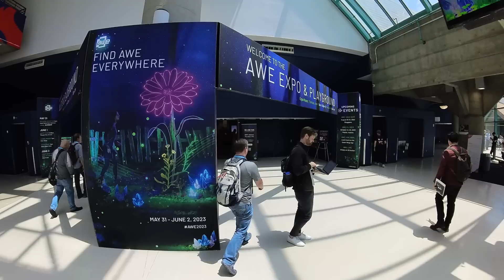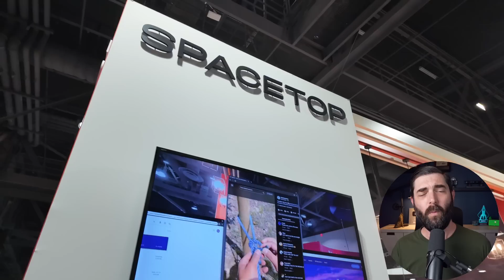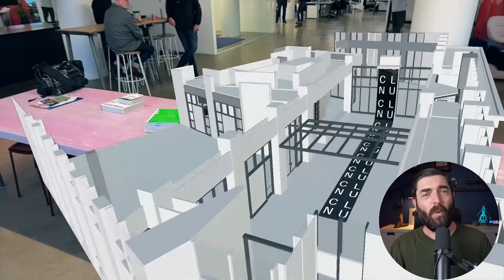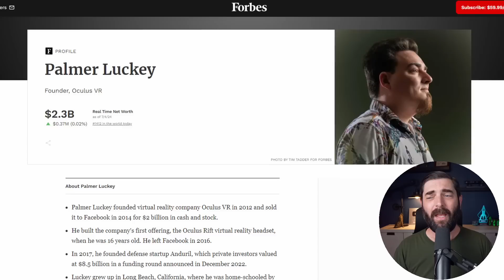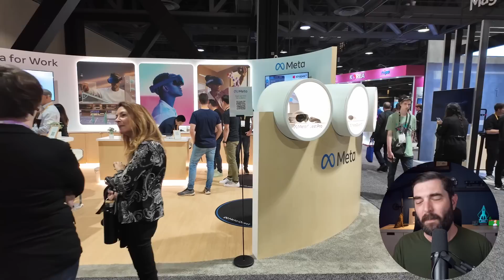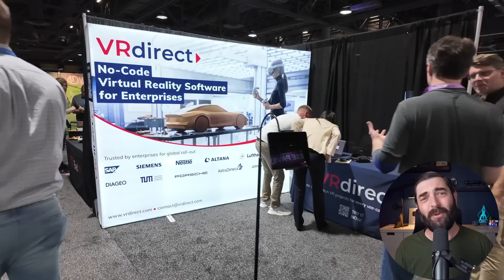INSANE Tech at This Wild AR/VR Expo (AWE 2024)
My experience at Augmented World Expo 2024 (AWE)